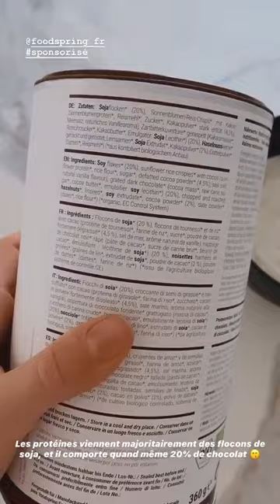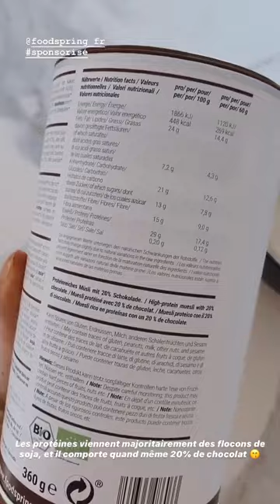ENJOYPHOENIX 24H STORY INSTAGRAM - 26 Avril 2020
Revivez en intégralité les Story d'Enjoy Phoenix le 26 Avril 2020 - Pour plus de story consultez notre playlist Enjoy Phoenix